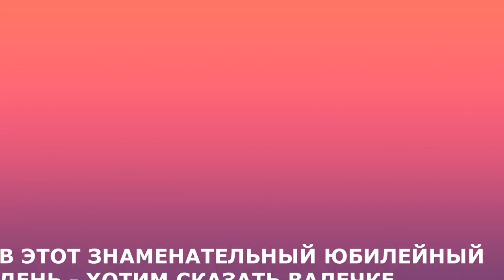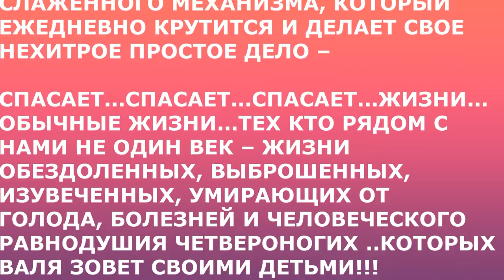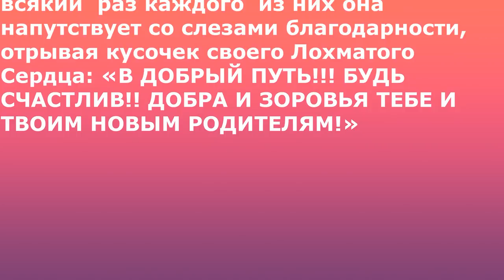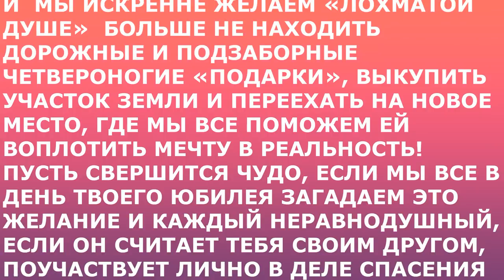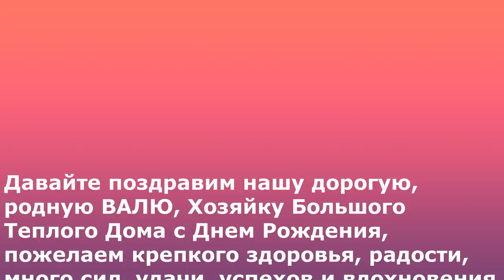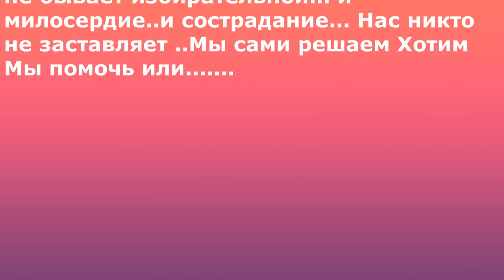Сердце, тебе не хочется покоя!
Пока бьется ее сердце...
В ЭТОТ ЗНАМЕНАТЕЛЬНЫЙ ЮБИЛЕЙНЫЙ ДЕНЬ - ХОТИМ СКАЗАТЬ ВАЛЕЧКЕ, ХОЗЯЙКЕ ОГРОМНОГО СОБАЧЬЕ-КОШАЧЬЕГО ДОМА, ТЕПЛЫЕ СЛОВА БЛАГОДАРНОСТИ!!! МЫ ВСЕ, КТО МЕНЬШЕ, КТО ДОЛЬШЕ РЯДОМ С ВАМИ, ПРОСТОЙ РУССКОЙ ЖЕНЩИНОЙ И ОДНОВРЕМЕННО ГЕРОИЧЕСКОЙ СПАСИТЕЛЬНИЦЕЙ ХВОСТАТЫХ. БЫВАЮТ РАДОСТНЫЕ И ПЕЧАЛЬНЫЕ МОМЕНТЫ, МЫ ПОМОГАЕМ ПРИЮТУ ЗАКУПАТЬ КОРМА, ЛЕКАРСТВА, СТРОЙМАТЕРИАЛЫ, ПРОВОДИТЬ ЭКСТРЕННЫЕ И ПЛАНОВЫЕ ОПЕРАЦИИ, ВЫТАСКИВАТЬ ТЯЖЕЛЕЙШИХ С ТОГО СВЕТА.
 НО МЫ ВСЕ ПРИ ЭТОМ - ЧУВСТВУЕМ СЕБЯ МАЛЕНЬКИМ ВИНТИКОМ БОЛЬШОГО СЛАЖЕННОГО МЕХАНИЗМА, КОТОРЫЙ ЕЖЕДНЕВНО КРУТИТСЯ И ДЕЛАЕТ СВОЕ НЕХИТРОЕ ПРОСТОЕ ДЕЛО – СПАСАЕТ...СПАСАЕТ...ЖИЗНИ...ОБЫЧНЫЕ ЖИЗНИ...ТЕХ КТО РЯДОМ С НАМИ НЕ ОДИН ВЕК – ЖИЗНИ ОБЕЗДОЛЕННЫХ, ВЫБРОШЕННЫХ, ИЗУВЕЧЕННЫХ, УМИРАЮЩИХ ОТ ГОЛОДА, БОЛЕЗНЕЙ И ЧЕЛОВЕЧЕСКОГО РАВНОДУШИЯ ЧЕТВЕРОНОГИХ ..КОТОРЫХ ВАЛЯ ЗОВЕТ СВОИМИ ДЕТЬМИ!!!
 ВАЛЕЧКА, СПАСИБО ТЕБЕ ОТ НАС, ТЫ ЕЖЕДНЕВНО ПОКАЗЫВАЕШЬ ВСЕМУ МИРУ, КАК ОБЫЧНЫЙ ЧЕЛОВЕК ДЕЛАЕТ СВОЙ ПОДВИГ ВО ИМЯ ЖИЗНИ...!!! СПАСИБО, ЧТО ПОМОГАЕШЬ НАМ СТАНОВИТЬСЯ ЛУЧШЕ, ДОБРЕЕ, ДУШЕВНЕЕ, ЧИЩЕ! !!!
И МЫ ИСКРЕННЕ ЖЕЛАЕМ «ЛОХМАТОЙ ДУШЕ» БОЛЬШЕ НЕ НАХОДИТЬ ДОРОЖНЫЕ И ПОДЗАБОРНЫЕ ЧЕТВЕРОНОГИЕ «ПОДАРКИ», ВЫКУПИТЬ УЧАСТОК ЗЕМЛИ И ПЕРЕЕХАТЬ НА НОВОЕ МЕСТО, ГДЕ МЫ ВСЕ ПОМОЖЕМ ЕЙ ВОПЛОТИТЬ МЕЧТУ В РЕАЛЬНОСТЬ! ПУСТЬ СВЕРШИТСЯ ЧУДО, ЕСЛИ МЫ ВСЕ В ДЕНЬ ТВОЕГО ЮБИЛЕЯ ЗАГАДАЕМ ЭТО ЖЕЛАНИЕ И КАЖДЫЙ НЕРАВНОДУШНЫЙ, ЕСЛИ ОН СЧИТАЕТ ТЕБЯ СВОИМ ДРУГОМ, ПОУЧАСТВУЕТ ЛИЧНО В ДЕЛЕ СПАСЕНИЯ ОТ СМЕРТИ БОЛЕЕ 1000 ЖИВЫХ ЛОХМАТЫХ ДУШ!
Домашний приют "Лохматая Душа» – так называла ВАЛЕНТИНА СИЛИЧ свое детище совсем недавно. Однако сегодня мы носим официальное название – «БЛАГОТВОРИТЕЛЬНЫЙ ФОНД ПОМОЩИ БЕЗДОМНЫМ ЖИВОТНЫМ ЛОХМАТАЯ ДУША»! К этому дню, к всеобщему признанию и уважению ОНА со своей командой шла долгих 16 лет.
До сих пор «Лохматая Душа» существует только на помощь небезразличных людей, а именно ВСЕХ ТЕХ МНОГОЧИСЛЕННЫХ ДРУЗЕЙ, которые любят животных, присоединились и стали за эти годы  частью ЕЕ команды! Сегодня в «Лохматой Душе» нашли пристанище и защиту более 1000 бездомных зверят, среди них: инвалиды, старички и просто искалеченные души...
За эти годы сотни собак и кошек нашли свои теплые заботливые семьи в разных уголках нашей необъятной Планеты..И всякий  раз каждого  из них она напутствует со слезами благодарности, отрывая кусочек своего Лохматого Сердца: «В ДОБРЫЙ ПУТЬ!!! БУДЬ СЧАСТЛИВ!! ДОБРА И ЗДОРОВЬЯ ТЕБЕ И ТВОИМ НОВЫМ РОДИТЕЛЯМ!»
Еще Валя ЛЮБИТ ПОВТОРЯТЬ: «Боли у меня много. но и счастья Хватает! у каждого из нас свой путь.. а этот, наверное, мой. до конца... ВСЕ ОБЯЗАТЕЛЬНО БУДЕТ ХОРОШО!»
Давайте поздравим нашу дорогую, родную ВАЛЮ, Хозяйку Большого Теплого Дома с Днем Рождения, пожелаем крепкого здоровья, радости, много сил, удачи, успехов и вдохновения в ее работе!...и поможем, кто чем может...И МИР вокруг нас СРАЗУ станет ДОБРЕЕ! Не оставайтесь равнодушными к судьбе НАШИХ Лохматых!!! ОНИ НАДЕЯТСЯ только на вас!!!
Ведь мы живем на одной планете,  и этот мир  - он и Их тоже.. Тех.. кого мы веками приручали и вот так.. бросили ...и кто им поможет, если все отвернутся или посчитают что они не стоят нашего внимания и помощи... как же тогда Жить..? Во что Верить?

Карты Сбербанка:
Visa Classic: 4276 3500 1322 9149
MasterCard: 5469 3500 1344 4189
Карта Альфа-Банка: 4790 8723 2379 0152
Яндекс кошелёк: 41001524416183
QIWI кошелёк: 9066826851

Голодные телефоны:
Билайн:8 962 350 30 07;
Билайн: 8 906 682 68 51;
Теле2: 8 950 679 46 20

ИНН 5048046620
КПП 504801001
Расчетный счет 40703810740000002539 в ПАО СБЕРБАНК
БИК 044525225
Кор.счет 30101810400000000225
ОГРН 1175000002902